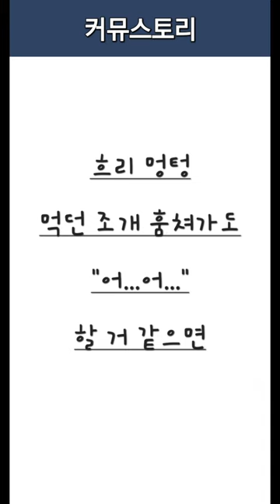수달과 해달의 구별법을 알아보자